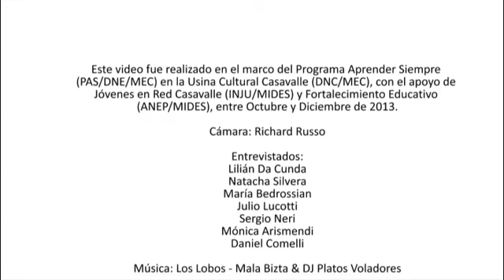Fortalecimiento educativo, un espacio en constucción - Usina Cultural Casavalle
Este video fue realizado en el marco del Programa Aprender Siempre (PAS/DNE/MEC) en la Usina Cultural Casavalle (DNC/MEC), con el apoyo de Jóvenes en Red (INJU/MIDES) y Fortalecimiento Educativo (ANEP/MIDES).

Cámara: Richard Russo